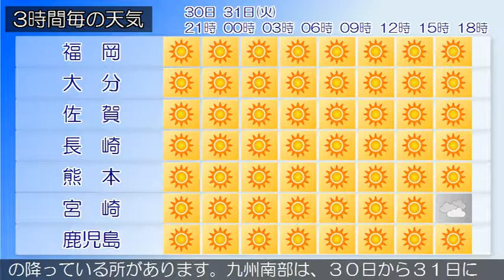2016/05/30 九州地方の天気予報 夕